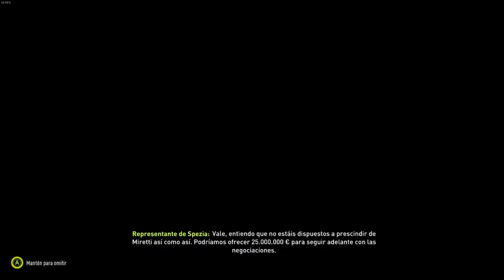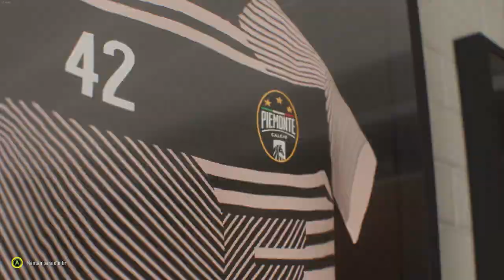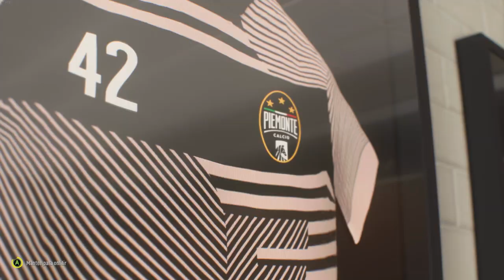FIFA 22 EP 174